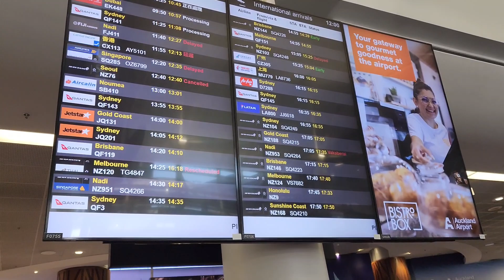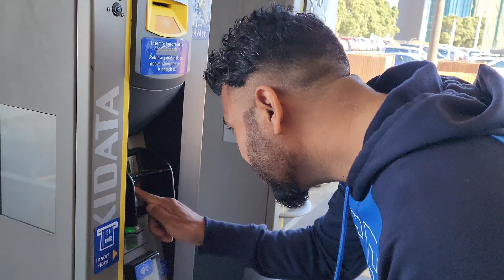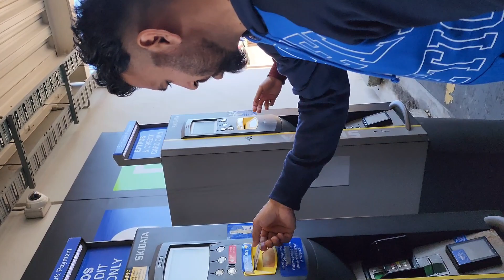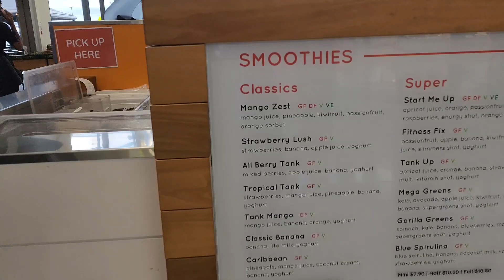Auckland Airport Newzealand pick up mother